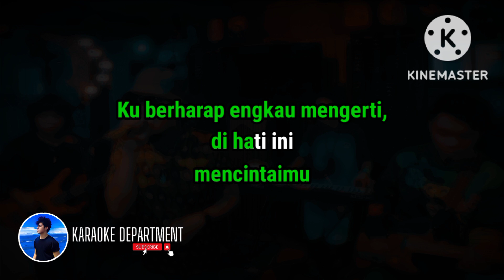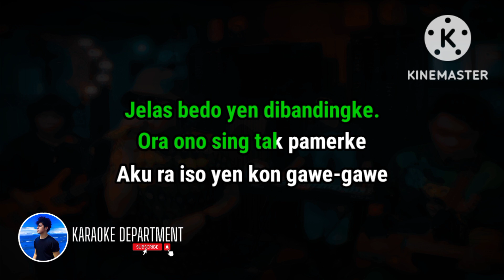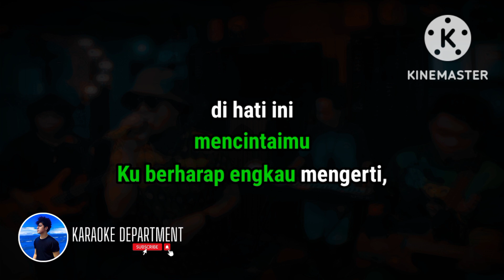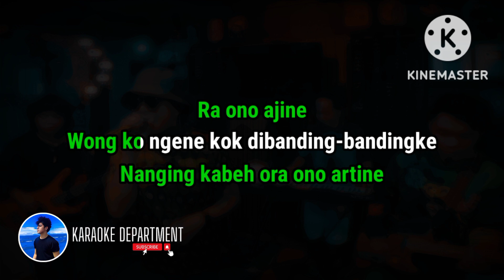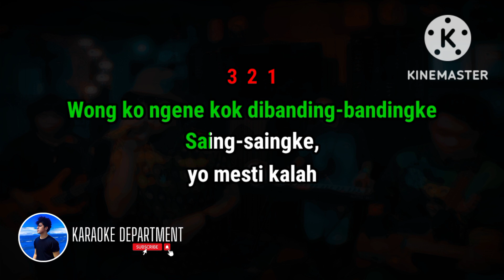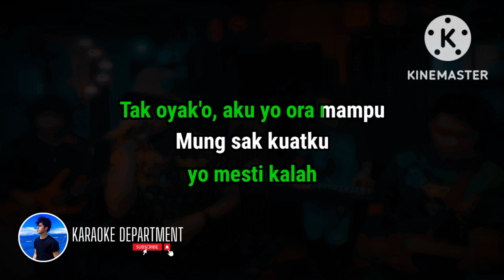OJO DIBANDINGKE - Tropavibes (KARAOKE REGGAE VERSION)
Credits to the original song owner, original music artist, background music/background cover music and it's artist!

Song title: OJO Dibandingke
Original Music Artist: Abah Lala

Karaoke Department karaoke version of "ojo dibandingke" covered by tropavibes

Apps I used in editing this videos:
Kinemaster for video background and lyrics
Moises for the instrumental

If you are the owner/artist and you would like your credit to be added or you would like to remove your material/song, Please don't issue a copyright on my channel feel free to contact me or comment below and I will remove it as soon as possible.